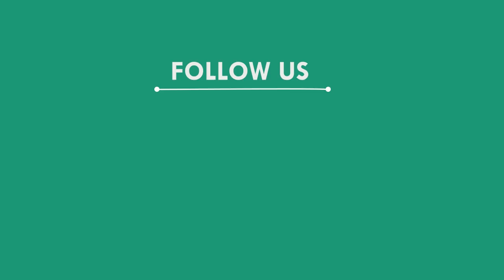ରାସ୍ତାରୁ ଟାଣିନେଲା ରବୀନ୍ଦ୍ର ଦାସ, ଭଦ୍ରକ || BHADRAK NEWS